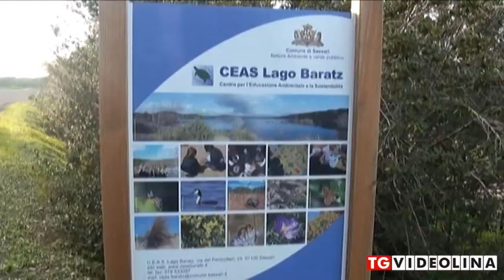Lago di Baratz. Unico lago naturale in Sardegna su Videolina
Nell’estremo nord-ovest della Sardegna si distende placido il suo unico bacino naturale, avvolto da rigogliosa natura e leggende, ideale per escursioni e sport. Secondo leggenda nelle sue acque sprofondò un’antica città, la storia racconta che i tedeschi ci riversarono dentro un arsenale inesploso, l’attualità parla di una meta di ammalianti passeggiate a piedi, in mountain bike e a cavallo. Il Baratz è l’unico lago naturale dell’Isola, contornato da lussureggiante vegetazione e delimitato verso il mare da imponenti (alte fino a trenta metri) dune di sabbia, che lo separano dalla bellissima spiaggia Porto Ferro. Il suo specchio d’acqua occupa 1125 ettari del vastissimo territorio di Sassari, distante trenta chilometri; la città più vicina è Alghero, che ne dista venti. Lo raggiungerai dalla statale 291, girando a sinistra in prossimità del bivio per Capo Caccia, otto chilometri oltre la frazione algherese di Santa Maria La Palma.